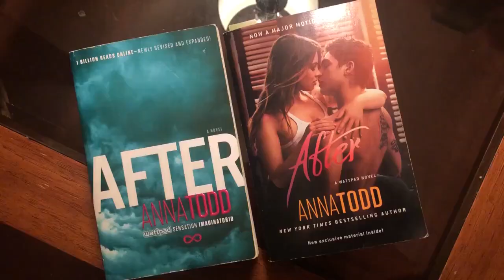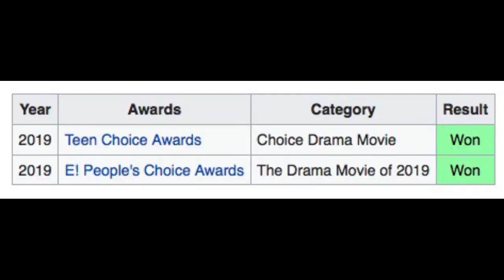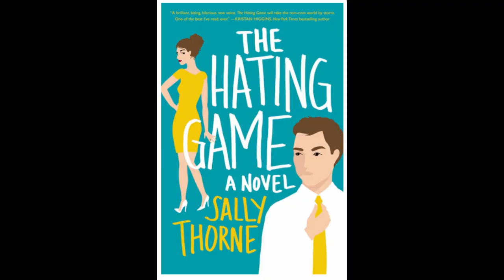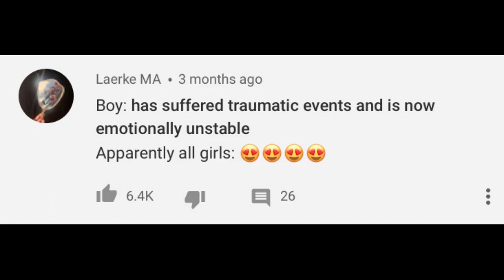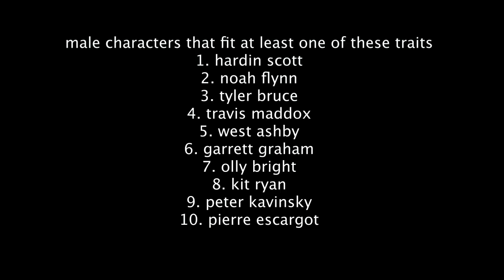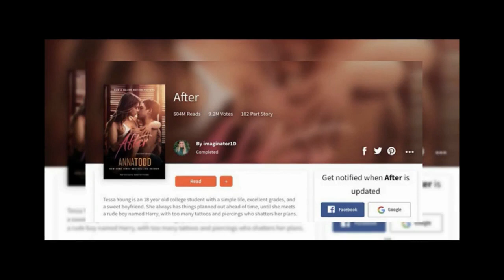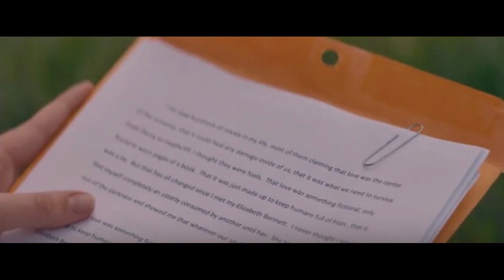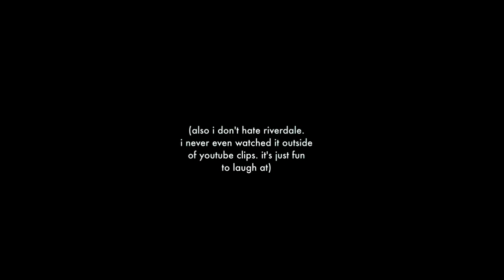defending the after movie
imagine only reading the first after book and basing your entire opinion of the series on just that. lol can't relate.
anyway everyone hates after and ya girl is here to tell you why other people (aka the cool kids) love it so much IN VIDEO ESSAY FORM CAN I GET A WHAT WHAT
watch after we collided for clear skin